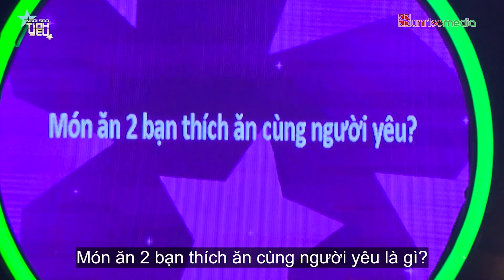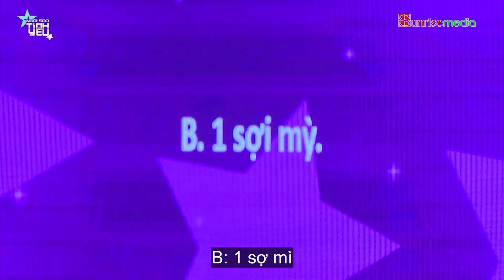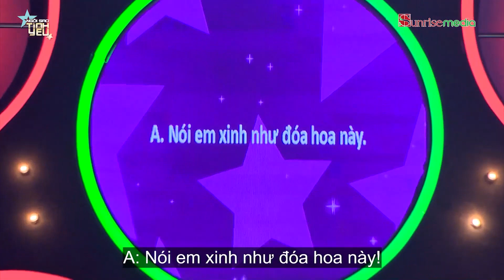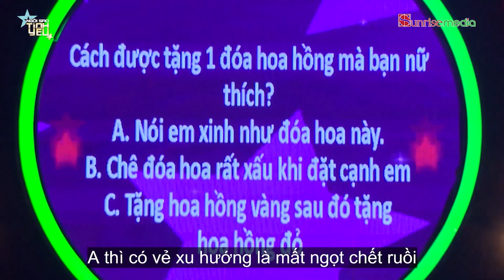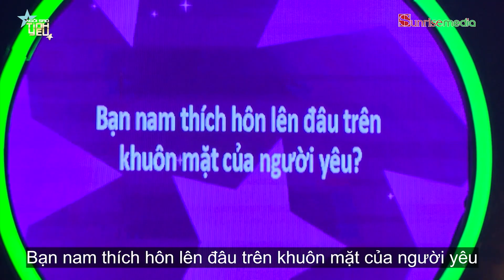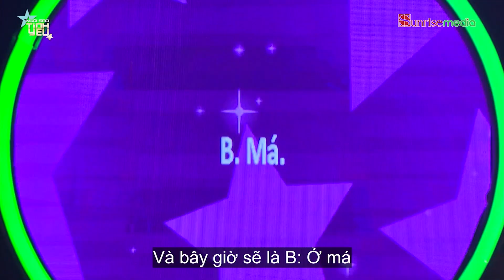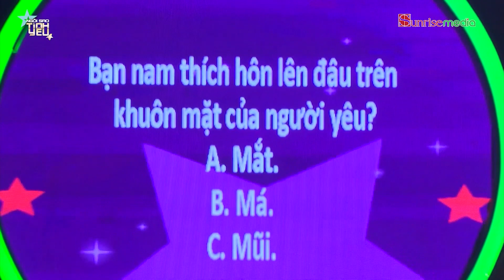Lần đầu làm chuyện ấy, thiếu nữ miền Tây trúng tiếng sét ái tình với cậu trai kém tuổi